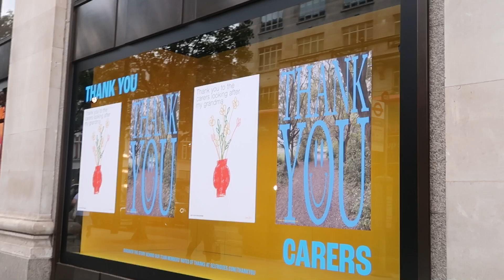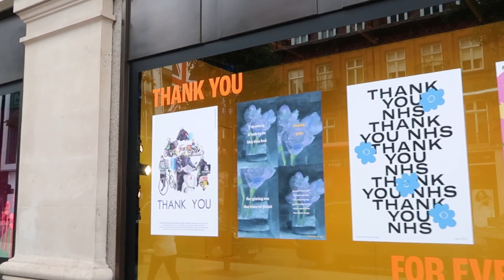أوكسفورد ستريت ترجع للحياة ببطء Oxford Street is back !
محلات أوكسفورد ستريت فتحت من جديد يوم الاثنين 15 يونيو بعد ثلاثة شهور من الإقفال  ، أوكسفورد ستريت شارع التسوق ابتدا يرجع للحياة لكن ببطء ،.

list=PLoGbJqPO5HOIUudOFj9l1p8-1Dn2TGwVJ